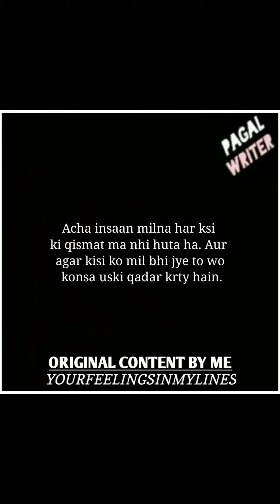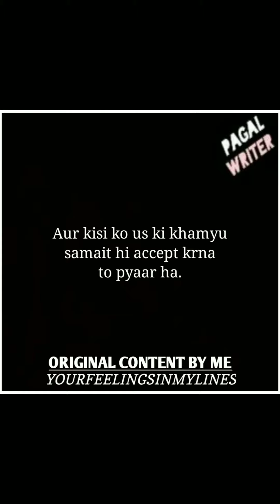Har Larka Galat Nhi Huta! | Heartbroken Whatsapp Status Lines | Must Listen This | Pagal Writer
I am an 18 year old student who loves to write and this is my passion to write such lines. My name is Faraz Khalid. I have started this from a month ago but now regularly uploading videos.